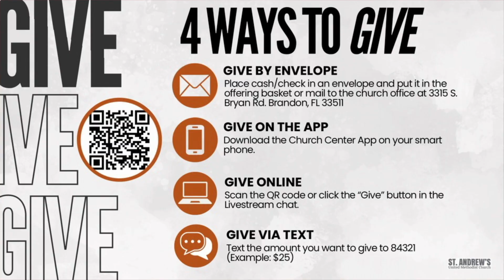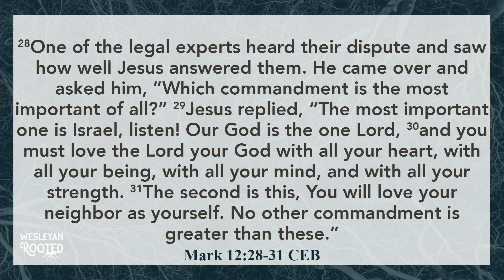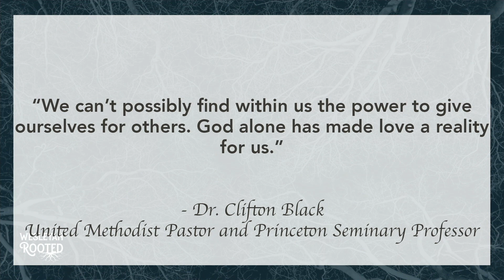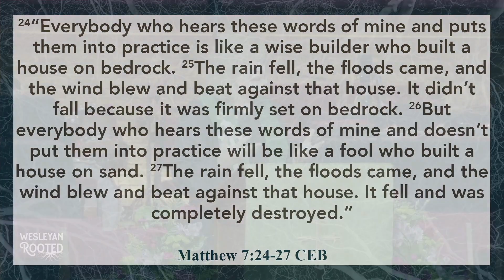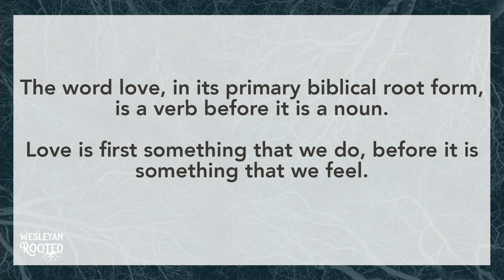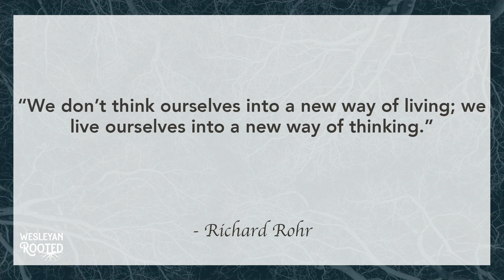Wesleyan Rooted | Week 3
This past week with the arrival of Hurricane Milton, many of us have had the opportunity to help our neighbors around us. It turns out that is the Methodist way. In the Wesleyan tradition, we believe it is important to translate faith into loving action. Faith without works is dead. We view the Christian life as a dynamic journey rooted in a faith that works by love, leading to holiness of heart and life—active love of God and neighbor.

SCRIPTURE
Mark 12: 28-31 CEB